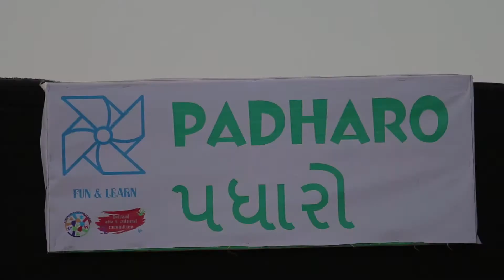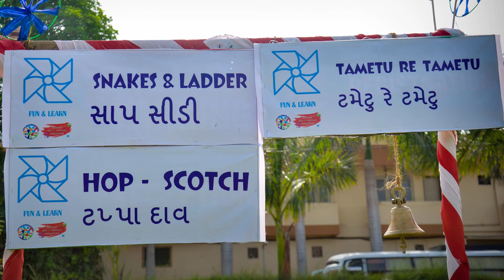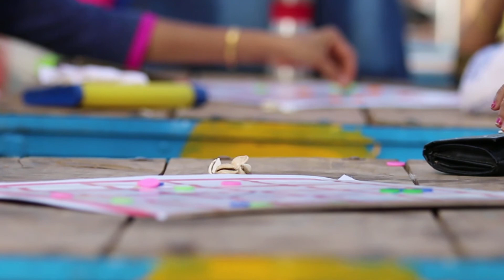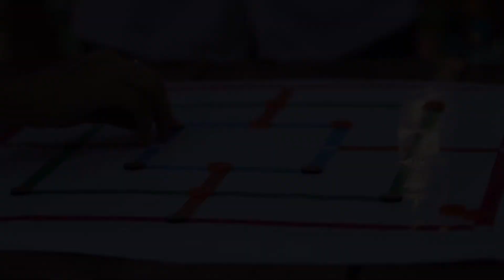Ancient Games - Fun and Learn Activity by Oshwal Arts and Cultural Committee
Ancient Games like kho-kho, gulli danda, nargol, tug of war, gotti(marbles), board games like, navkarkri and esto, and emotions of the ancients games shown in video which was organised by Oshwal Arts and Cultural Committee under the banner of Oshwal Shiksan and Rahat Sangh.